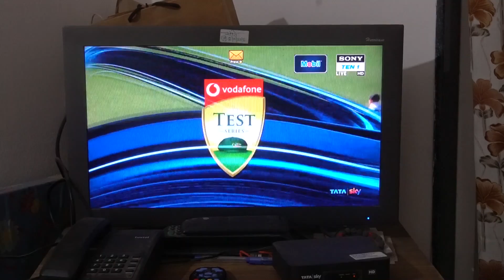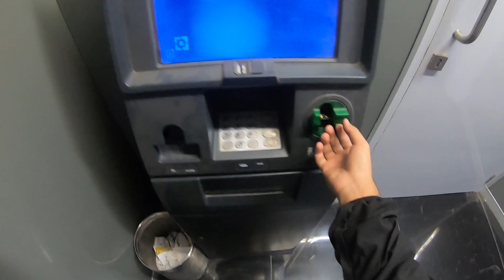Harnai Beach | Harne Fort | SuvarnaDurg Fort | Maharashtra Coastal Route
Apart from how beautiful this beach is, it is a secular beach that I found amongst all the beaches. This particular attribute itself stands out, where you'll find numerous temples and masjids in less than 10 meter gap. This is the beauty of our country.

You can get a free subscription for one month.

Few Things about Harnai Beach.

It is nestled pretty in the district of Ratnagiri at Dapoli Taluka, the unfathomed beaches of Harnai and Murud are amongst the popular beaches and are all about the far-reaching resplendent and poised waterfronts besides being one of the renowned tourism places in the state of Maharashtra. The earthshine-gold dipped seashore is beautified by the trail of historical forts like Suvarnadurg, Goa and Kanakdurg.

The popular beaches of Harnai and Murud earn most of the plaudits for the sea forts that gracefully encircling them. The historical sea-fort of Suvarnadurg with all its remnants of history awaits your visit and the experience one attains upon its sojourn is unparallel. Positioned on the littoral of the mighty Arabian sea, the other two forts of Goa and Kanakdurg are of equal importance like Suvarnadurg and deserves all your awe. Proudly facing the sea, the fort of Goa shelters a tiny manor.

Graced with the local godhead, the quaint village of Murud is stationed some 14 kilometers from the place of taluka and is wrapped in the sum and substance of history, besides topping the attraction list of a pilgrims for being home to the winsome temple of Goddess Durga, with carvings embodying perfection. The temple hypnotizes all the attention for the gorgeously carved out eight pillars of wood followed by ornamental slabs along sides the enormous bell dating its origin back in the rein of Chimaji Appa:the warrior of Maratha who brought it all along to commemorate his succession over Vasai. Located few kilometers away and supposedly blessed with all the happiness from Goddess Lakshmi, the intriguing Kelshi is worth all the admiration for the beauty of a place it is: enveloped alluringly by the majestic hills on all the three sides and the gem-blue ocean on the fourth

Visiting time-honored village of Murud is indisputably one of the things to do besides the boat ride to the fort of Suvarnadurg, unravelling venturesome hikes into the nearby forests and witnessing dolphins. This superannuated beach of Murud is girdled with the rich verdure and is watched over by the encircling hills.